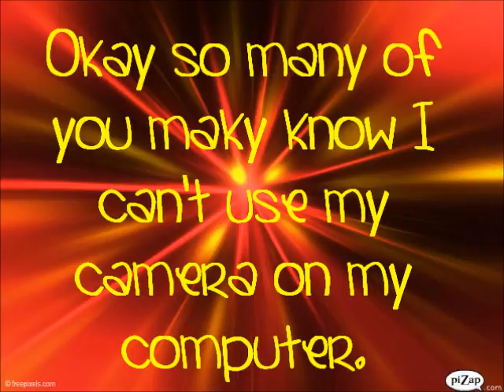CONTEST :D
Pm me if u have any questions or concerns ; )